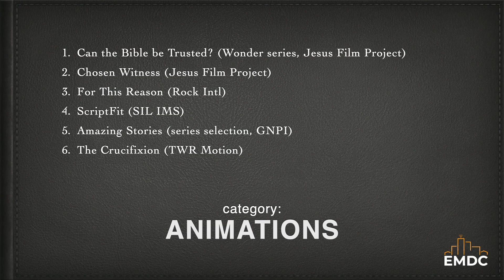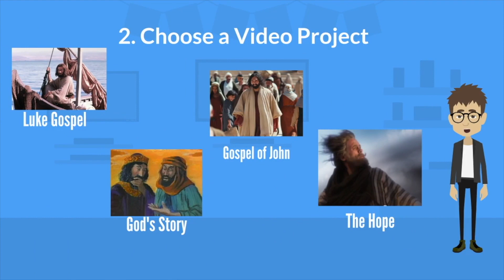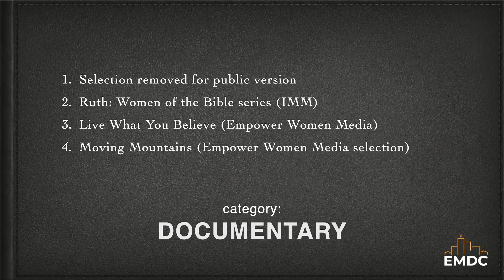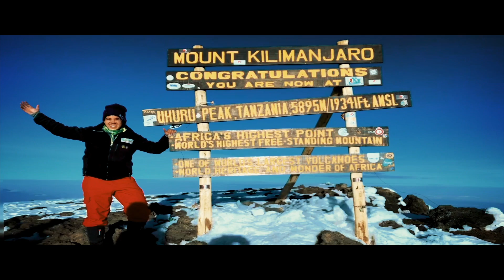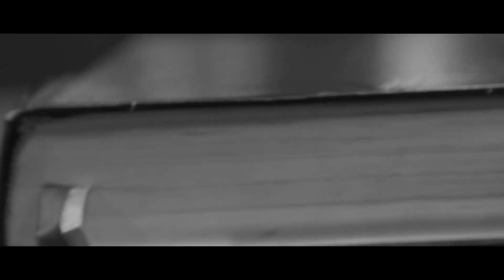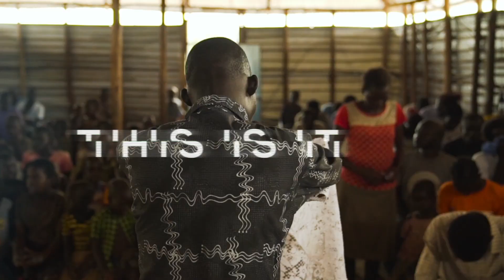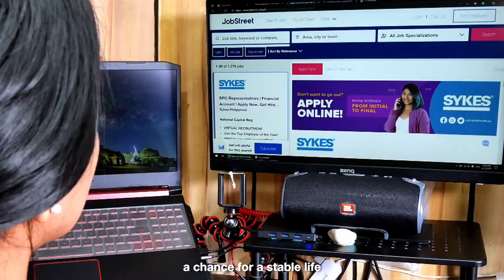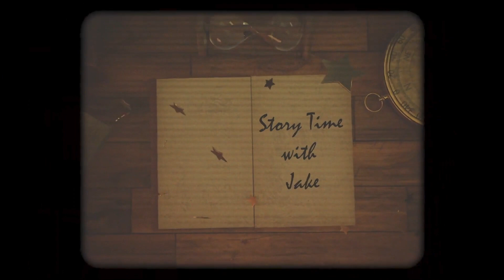EMDC Mini Film Mini Preview virtual festival 2021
Each year, EMDC highlights recent films made with cross-cultural ministry practitioners in mind. They can range from dramatic, documentary, feature or shorts, promotional or experimental and always a good showing of animations. Each film selection ranges from 1-7 minutes and is usually a trailer, short complete film, or a selection of a longer film.

The 2021 virtual version of our event, held on the EMDC.online platform, featured personal commentary from filmmakers or film reps.

QUICK FILM LINKS...
01:50 Can the Bible be Trusted? (Wonder series, Jesus Film Project)
04:52 Chosen Witness (Jesus Film Project)
09:25 For This Reason (Rock International)
12:09 ScriptFit (SIL IMS)
15:56 Amazing Stories (series selection, GNPI)
20:50 The Crucifixion (TWR Motion)
22:47 Ruth: Women of the Bible series (IMM)
25:51 Live What You Believe (Empower Women Media)
32:10 Moving Mountains (Empower Women Media selection)
39:47 The Dream (Faith Comes by Hearing)
43:15 Secret Church (Faith Comes by Hearing)
45:33 Brahim's Dream
50:02 Vision 2033 (FCBH)
53:51 Find Jesus in the Frame (SIM)
58:28 Untold Chapters (Ablaze Media)
1:00:52 A Third of Us (Ablaze Media)
1:05:00 The Book (Create International)
1:10:05 Choices (GemStone Media)
1:13:5 The Origins of Tomb Sweeping Day and Easter (Pilgrimage Films)